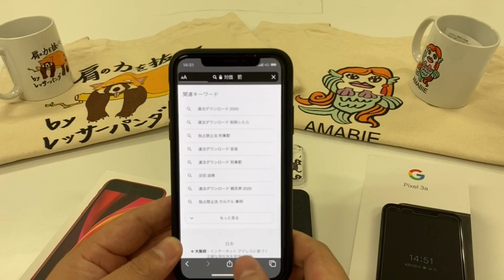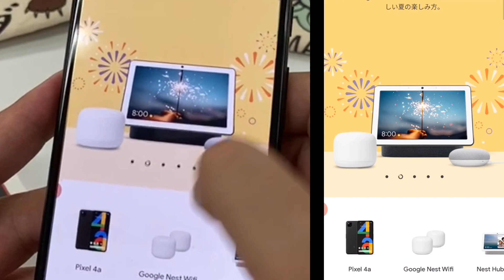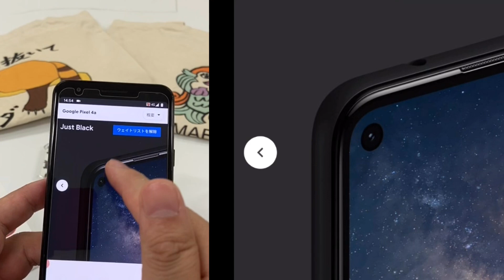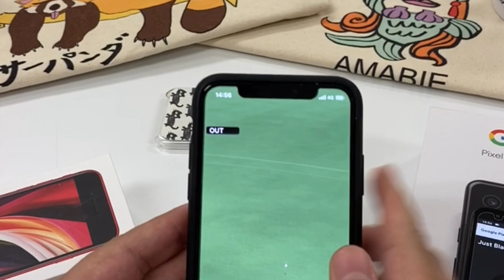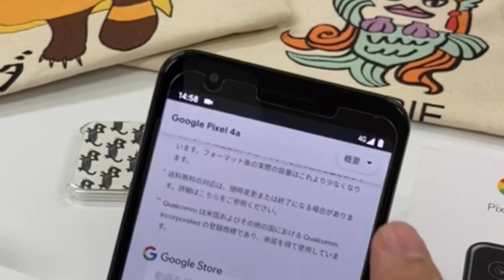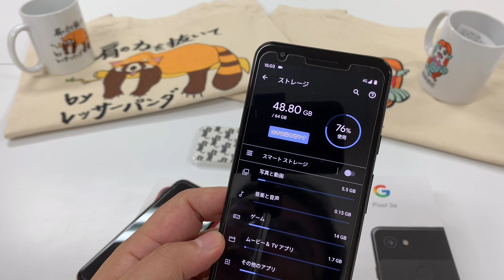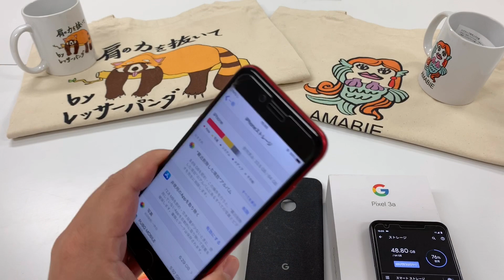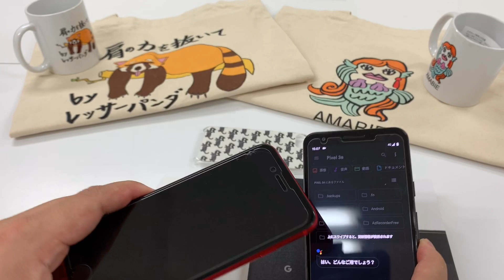【2020夏！pixel4a】いよいよ発売決定！pixel4aを写真屋目線で徹底解剖、考察☆果たして買うか否か…？！【フォトジェニックMG】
年明けぐらいから色んなリークやウワサが出ていたグーグルの廉価版スマホ、pixel○aシリーズの最新版、pixel4aがいよいよ登場！

発売に先駆けてスマホやガジェット大好き、まんさんが徹底解説！！

どんなんだろう…？とか、そろそろスマホ買い換えなきゃ…と思っておられる方に参考になれば幸いです！

写真屋ならではの検証もしてますので、ぜひ最後までご覧下さい！！

（大阪…ライフ関目店、ベルファ都島店、京都…マツヤスーパー山科三条店、滋賀…イズミヤ堅田店）

メルカリにも出品中、minneやcreemaなどCMでも有名なサイトへも出店中です！

オトク情報をドンドン発信していきます！